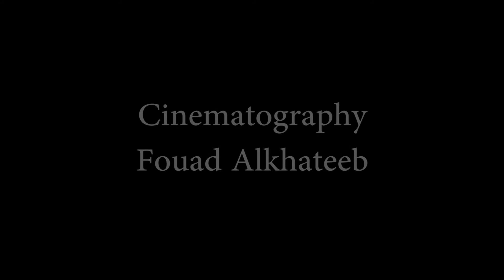A Girl's Life - Evan Pleger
Evan Pleger directs a scene he adapted from Howard Korder's, "A Boy's life", shot by Fouad Alkhateeb, in which Katherine Park must decide whether a one night stand is worth it with the woman she just met, Rita Alicia Marques .